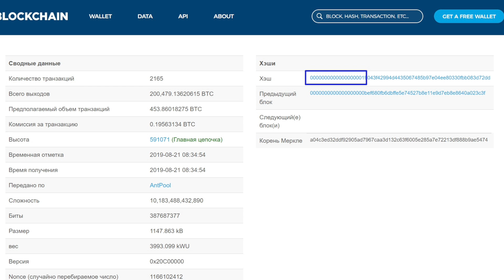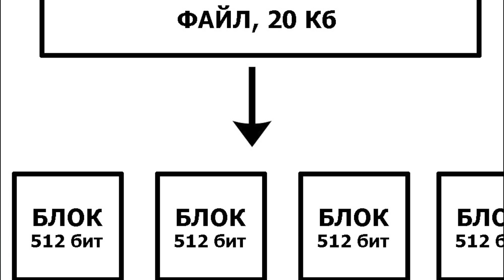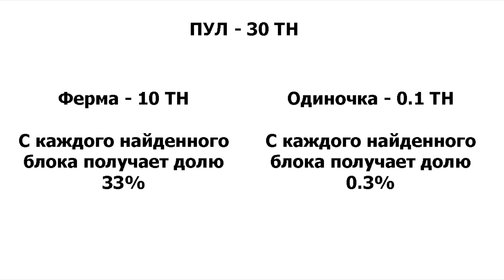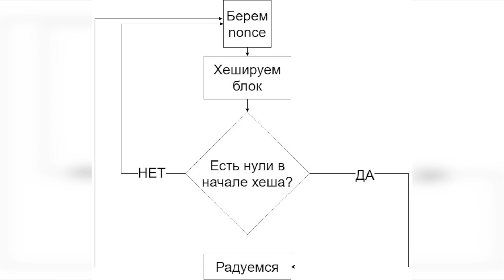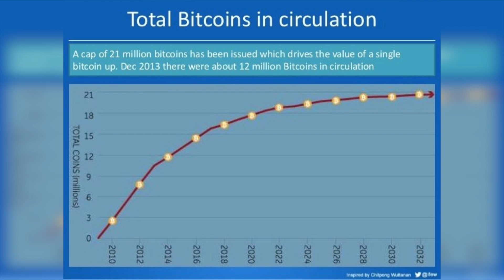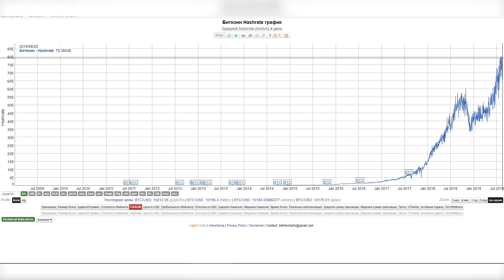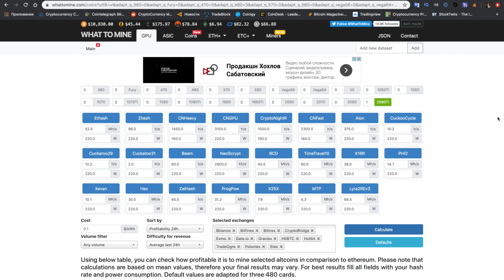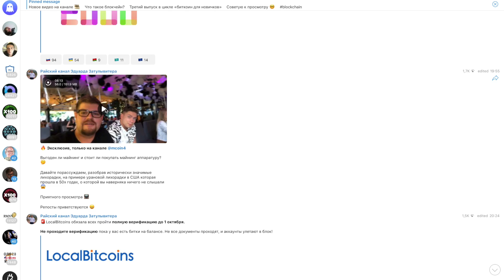Майнинг криптовалют, оно тебе надо? Биткоин для новичков #4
Майнинг криптовалют, оно тебе надо? Разберем на примере antminer s17 и топовой видеокарты nvidia 2080TI

★ Реферальный код: 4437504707 (Обязателен при регистрации)